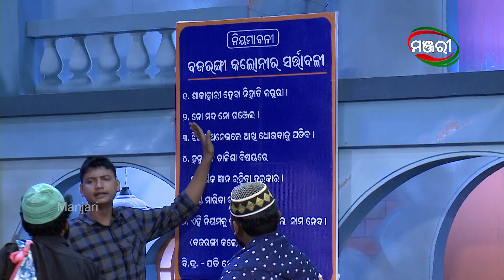ସ୍ତ୍ରୀ କାଳିଆ ବୋଲି କହିବାରୁ, ସ୍ୱାମୀ ଖାଇଲା କୀଟନାଶକ...| Bajarangi Colony | Episodic Clip | ManjariTV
ସ୍ତ୍ରୀ କାଳିଆ ବୋଲି କହିବାରୁ, ସ୍ୱାମୀ ଖାଇଲା କୀଟନାଶକ...